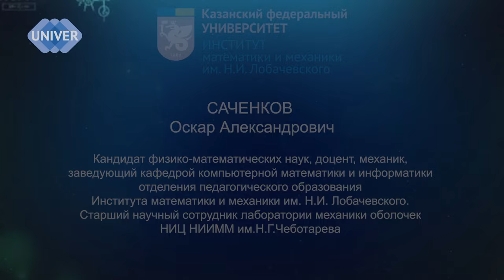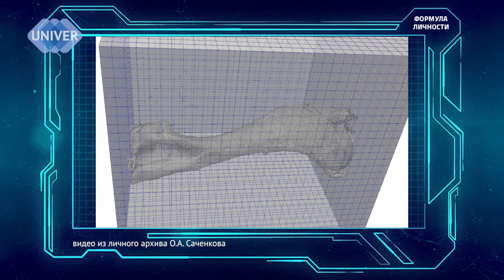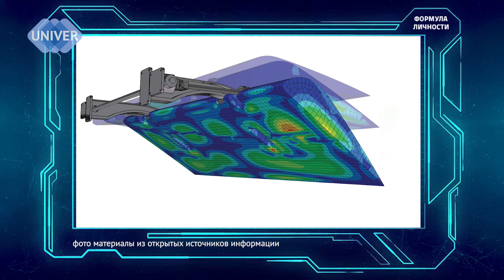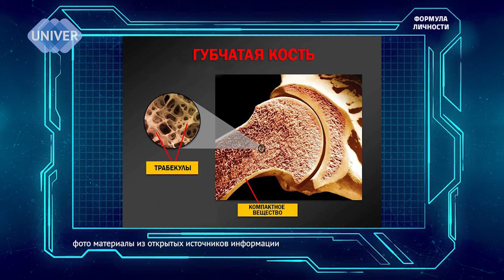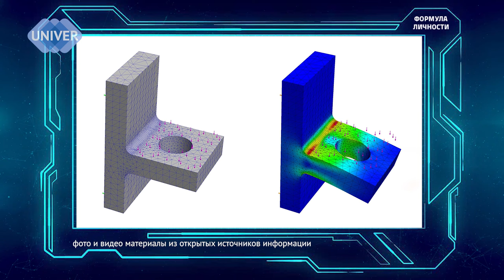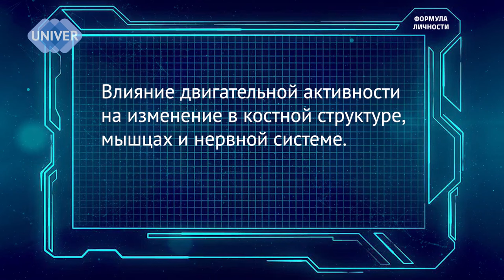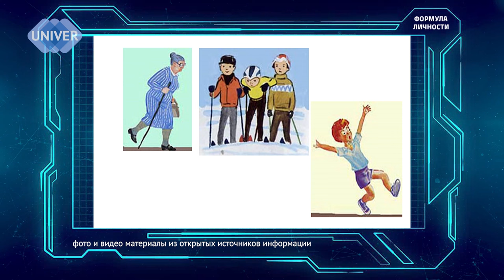Математик про науку, образование и здоровье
Про устойчивость человека и пользу математического моделирования в биомеханике. О том, почему костюм - это плюс, а отсутствие работоспособности - дважды минус. Знакомьтесь, потомственный механик, кандидат физико-математических наук, заведующий кафедрой компьютерной математики и информатики отделения педагогического образования Института математики и механики им.Н.И.Лобачевского Оскар Александрович Саченков.